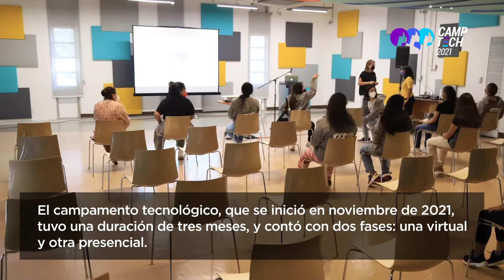CAMPTECH: un campamento tecnológico con la esencia de Ciudad del Saber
Estudiantes panameñas de diversas regiones del país participaron del programa CAMPTECH: un programa gratuito para estudiantes de décimo o undécimo grado de la República de Panamá, organizado por la Secretaría Nacional de Ciencia, Tecnología e Innovación ( @senacyt ) en conjunto con la Fundación Ciudad del Saber (FCDS).